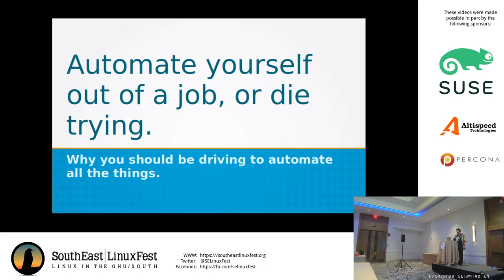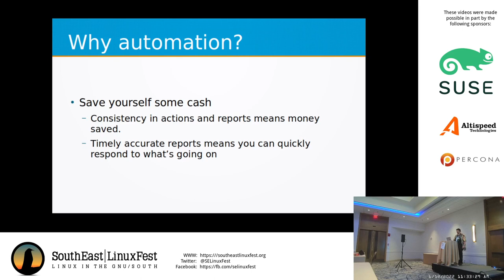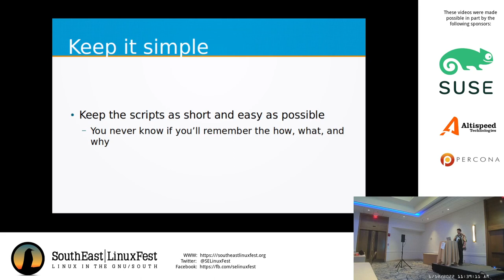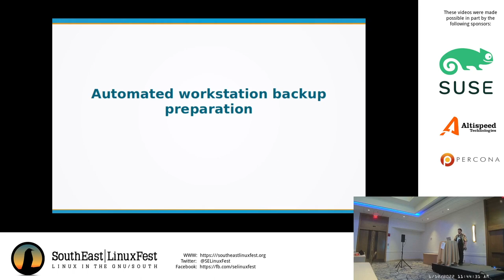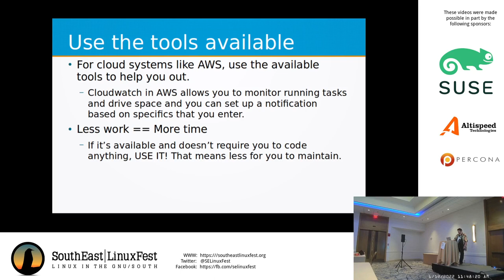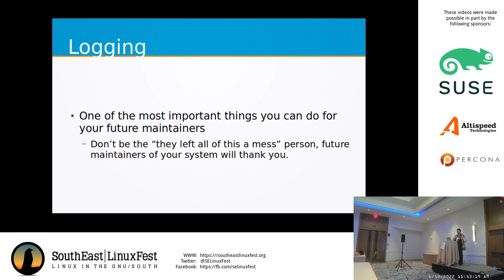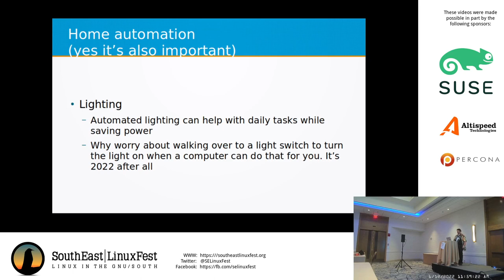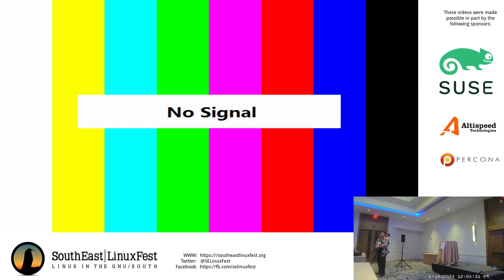Jonathan A. Purdy - Automate yourself out of a job, or die trying.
SouthEast Linux 2022
Humans are great at a large number of things but we aren't perfect. While we try our best, we can't do even one thing the exact same way every time. That's why we need to automate every part of our job that we can.